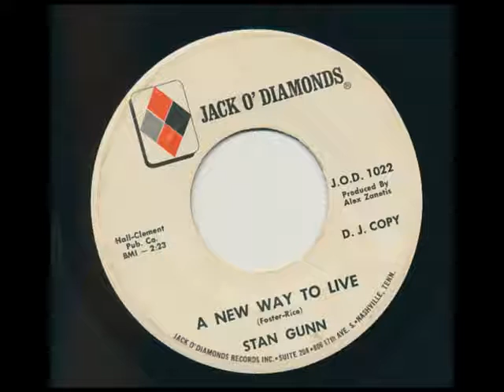STAN GUNN A New Way To Live - Jack O'Diamonds J.O.D. 1022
STAN GUNN A New Way To Live, on Jack O'Diamonds J.O.D. 1022, from my personal collection.